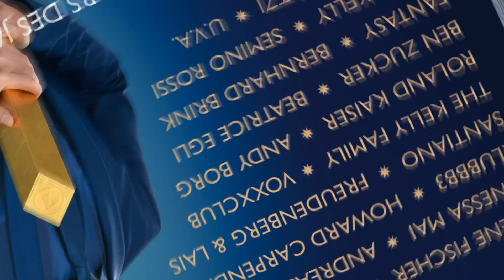Schlager Champions 2018 - Das Grosse Fest der Besten mit Florian Silbereisen (official Trailer)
Schlager Champions 2018 - Das große Fest der Besten ist ab sofort hier erhältlich Nach dem unglaublichen Erfolg von Schlager Champions 2017 präsentiert Florian Silbereisen nun zum zweiten Mal das ultimative Schlager-Album mit den Hits und Stars des Jahres: Schlager Champions 2018 - Das große Fest der Besten. Natürlich mit den Hits von Helene Fischer ("Herzbeben"), Andreas Gabalier ("Sie - Solo - MTV Unplugged"), Beatrice Egli ("Herz an"), The Kelly Family ("Nanana"), Andrea Berg ("Ja ich will"), KLUBBB3 ("Das Leben tanzt Sirtaki"), Nik P. ("Dieser Ring"), Santiano ("Könnt ihr mich hören"), Semino Rossi ("Wir sind im Herzen jung") und vielen mehr. Ab sofort erhältlich - HIER zum Trailer!

Das erste Album Schlager Champions 2017 erreichte auf Anhieb Platz eins der offiziellen Compilation-Charts und blieb dort auch Dauergast - ein klares Zeichen für die immense Popularität der Schlager Champions-Marke!